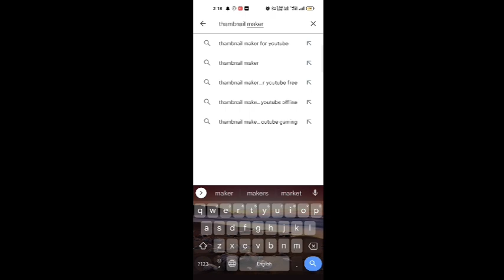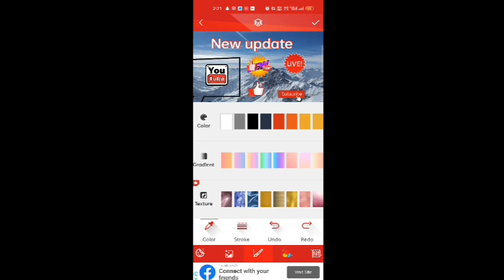How to create a Thambnail on youtube | YouTube video पर थंबनैल कैसे बनाए। thambnail youtube HD.mp4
youtube channel per thumbnail कैसे क्रिएट करें।
थंबनेल बनाना सीखे हमारे चैनल पर ।
सबसे आसान तरीका। जुड़े रहे हमारे साथ।
पूरा वीडियो देखे।
youtube thumbnail
thumbnail
best thumbnail maker app
thumbnail maker
shorts
thumbnail design
thumbnail kaise banaye
creator
best thumbnail maker for youtube gaming
best thumbnail maker for youtube android
best youtube thumbnail maker app for android
best youtube thumbnail maker app
youtube thumbnail maker app
free
canva youtube thumbnail
how to make thumbnails for free
how to make a thumbnail for youtube videos for free
sonjoy tech
thumbnail in mobile
make professional thumbnail in mobile
how to make thumbnail on android 2022
how to make thumbnail from pixellab
bangla tutorial
how to make youtube thumbnails on android bangla
how to make youtube thumbnails on android
how to make thumbnails on mobile phone
how to make thumbnails on android
how to create thumbnails on youtube android
how to make thumbnail on phone
how to youtube thumbnail maker
best thumbnail maker software for pc free
best software for thumbnails free
tech support tamil
youtube video cover image maker app
thumbnail maker app youtube instagram facebook
unlimited thumbnail app
tumbnail maker app free
thumbnail maker app unlimited
how to create a thumbnail for youtube videos
free thumbnail creator tool
coloful
maker
hinde
photo editing app
thambnail app
youtube thumbnail tutorial 2022
free youtube thumbnail
long editing
android phone
thumbnail make malayalam
youtube thumbnail make in tamil
youtube thumbnailmake best app
youtube thumbnail make mobile
best thumbnail maker apps
canvassin laptop
download canvas app
canvas app tutorial
kannada
youtube edit app
thumbnail edit app
canva photo editing
canvas app malayalam
canvas hindi
canvas thumbnail kaise banaye
canvas
best thumbnail editing ऐप्पल
thumbnail kese banaye
how to make cutout thumbnail
thumbnail mod apps
thumbnail maker mod apk
what is the best thumbnail maker ap
what is the best thumbnail maker
how to use thumbnail maker
ultimate thumbnail maker mod apk download
youtube thumbnail maker mod apk download
thumbnail maker mod apk download
what is the best thumbnail maker app
pixelab
pixellab tutorial hindi
best thumbnail maker for youtube
best thumbnail maker for youtube android without watermark
tech lone
best thumbnail maker apps for smartphone
now youtube will help you to make better thumbnail
yutube starting tips in hindi
youtube starting tips
new creator
new youtubers
youtubers
creator search
pixelab se thumbnail kaise banaye 2022
youtube tips and tricks
yt creator
youtube news
youtube tips
ytdna
yt dna
youtube video thumbnail kaise banayen
youtube channel thambnail
kinemaster app se thumbnail kaise banaye
pixel lab app se thumbnail kaise banaye
kinemaster app
canva app
pixel lab app
best thumbnail app
thambnail maker app
youtube thambnail
pixelab se thumbnail kaise banaye free fire
tech
how to make professional youtube thumbnail
how to thumbnail in mobile
best thumbnail maker
make thumbnail
how to make thumbnail
videos
short
yotube
design youtube thumbnail
youtube thumbnails
pixellab tutorial
youtube thumbnail design
inamullahfarooq
editing
adobephotoshop
photoshop
canva
thumbnail tutorial
video editing
how to make thumbnails on iphone
cover
cover page
make to easily thumbnail on youtube video's
💯 solutions change your youtube video's thumbnails
thumbnails maker
solution to shorts video thumbnail
how to make 2d minecraft thumbnail
how to make minecraft thumbnail
minecraft thumbnail
yessmartypie thumbnail maker
gamerfleet thumbnail maker
smarty pie
speed art
2d minecraft thumbnail speed art
2d minecraft thumbnail maker
2d minecraft
2d minecraft thumbnail
ist indian 2d minecraft thumbnail maker
minecraft
adobe thumbnail maker
adobe spark thumbnail
yt thumbnail maker
youtube thumbnail editor
thumbnail app
make youtube thumbnail